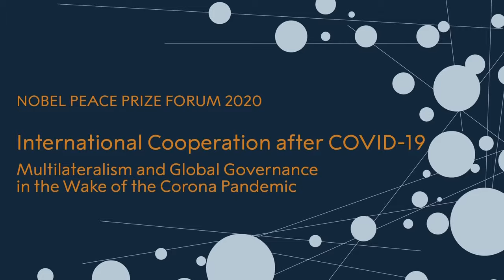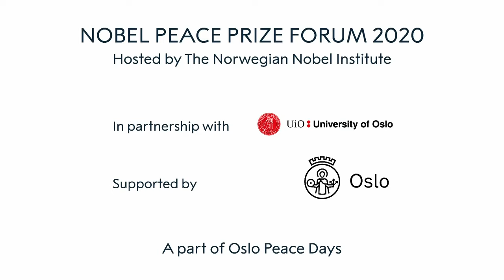Nobel Peace Prize Forum 2020: International Cooperation after COVID-19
The theme of this year’s forum is ‘Multilateralism and Global Governance in the Wake of the Corona Pandemic’. This year’s Nobel Peace Prize Forum will address how the Corona pandemic is affecting the conditions for international cooperation and global governance, and what the long-term consequences of this might be. While most experts agree that the COVID-19 crisis is a game changer in world affairs, they disagree on whether it will strengthen or weaken multilateralism, support or undermine the present international order, or make the world better or less prepared to handle unforeseen global crises in the future.

UN Secretary-General, António Guterres will deliver the keynote speech, followed by a panel discussion. Participants include World Food Programme’s Executive Director, David Beasley, former Director-General of the World Health Organisation, Gro Harlem Brundtland, President and CEO of the International Crisis Group, Robert Malley, and Norwegian Minister of Foreign Affairs Ine Eriksen Søreide.

The Nobel Peace Prize Forum 2020 is made possible with support from the City of Oslo, and is part of Oslo Peace Days, a collaboration between the Norwegian Nobel Institute, the Nobel Peace Center, the City of Oslo, the University of Oslo and the Peace Research Institute Oslo.